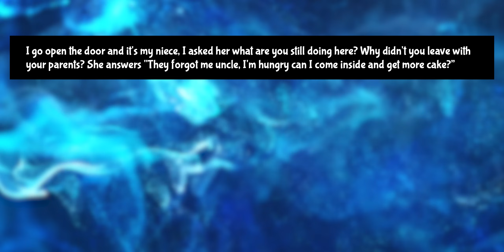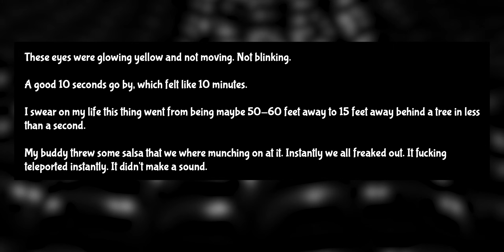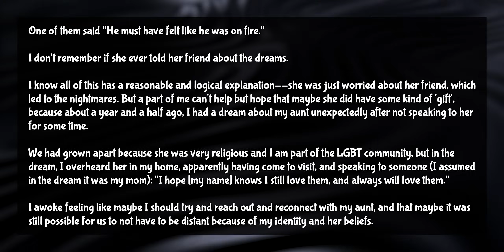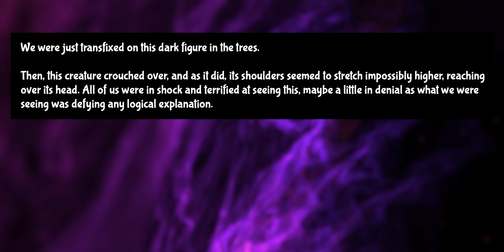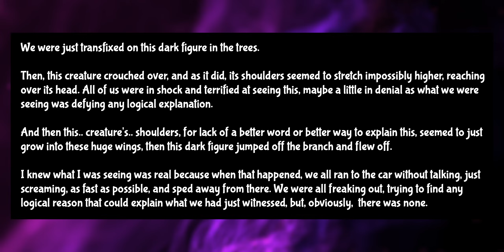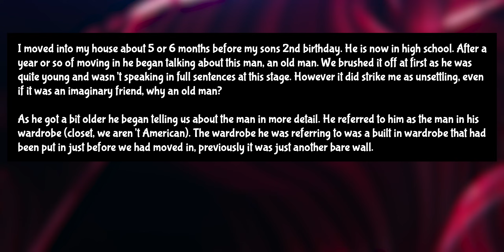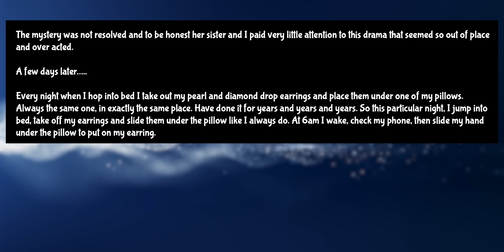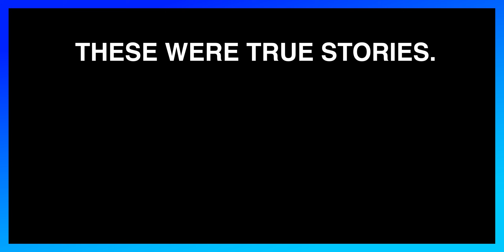true experiences beyond explanation.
Many of us have never experienced anything similar to the unexplainable stories discussed in this video. To see the things that these people have seen could, very easily, change your entire view on the world. To have your perception of reality suddenly be questioned... must be traumatizing.

As usual, these true stories come from Reddit, as well as from my story submission form. You can find similar stories on the Glitch In The Matrix Subreddit, the Paranormal Subreddit, and other similar communities on the site.

Thank you to the Reddit users who allowed me to share their true stories here!

Do you have a TRUE strange/unexplainable/unsettling story? Submit it below!